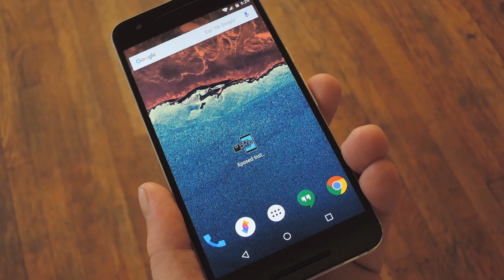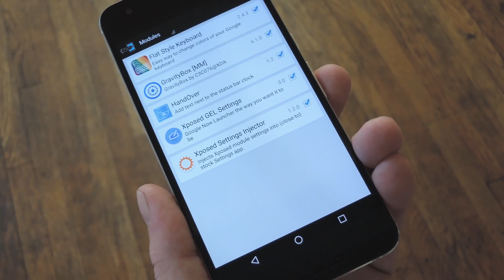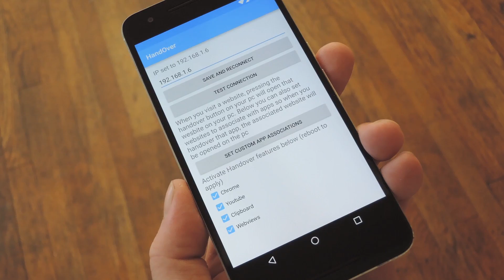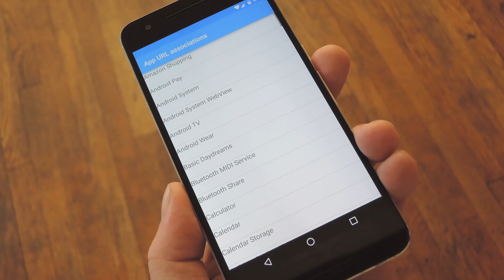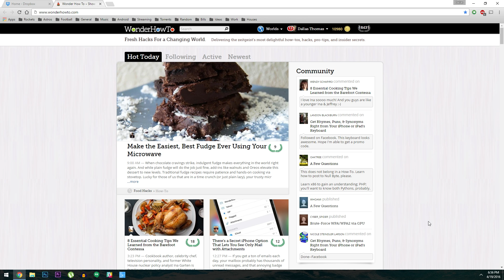Pick Up on Your Computer Where You Left Off on Your Phone [How-To]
How to Switch Between Android & Windows or Mac [Xposed]

In this video, I'll be showing you an Xposed module called "Handover" that lets you seamlessly switch between your phone and your computer.

With Handover installed on your phone and computer, you can simply click a button on your PC to instantly open any website, YouTube video, or WebView app you were viewing on your phone. All things considered, setup is actually quite simple, and the experience you get here makes it more than worthwhile.